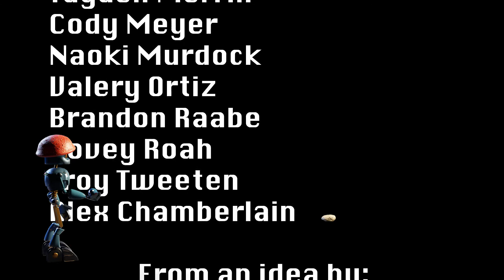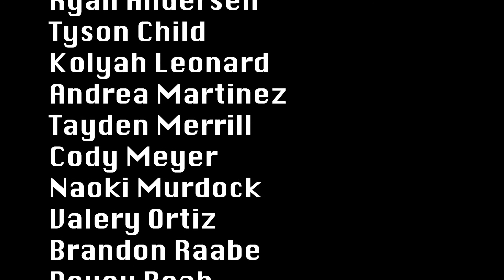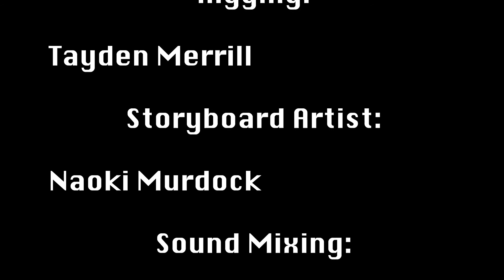UNeARTHED: A Utah Tech University Animated Film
A short film about robots, generation conflict, and terraforming an alien planet.
Made by animation students in the Art department at Utah Tech University.